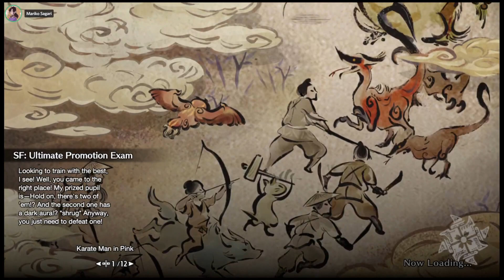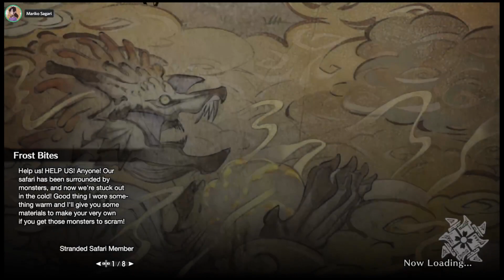Urgent quest and clearing some event quests!